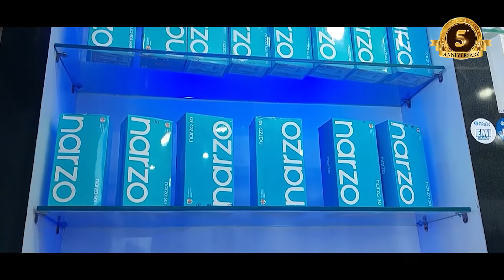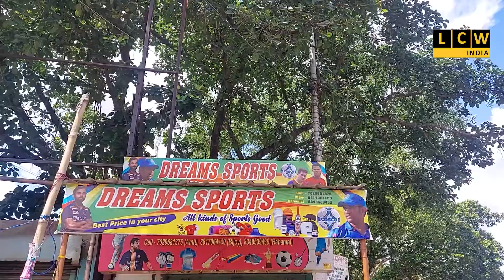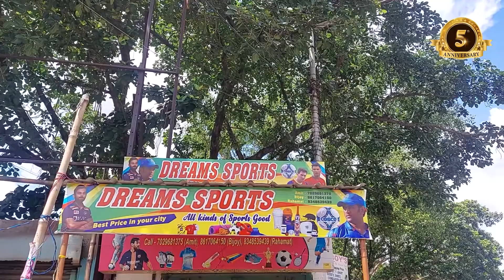স্ত্রীকে নোড়া দিয়ে খুনের অভিযোগ, যাবজ্জীবন কারাদণ্ডাদেশ আদালতের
স্ত্রীকে নোড়া দিয়ে খুনের অভিযোগ,
যাবজ্জীবন কারাদণ্ডাদেশ আদালতের